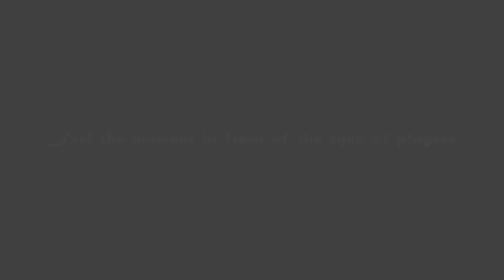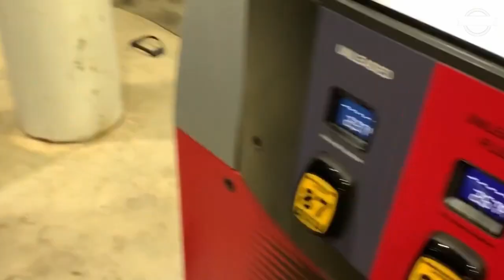It's Just A Fun Evening | Surfing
Surfing is the act of standing on a specially designed surfboard and climbing a breaking wave.

The breaking wave is nothing more than the experience of capturing one force in nature. You can use that power to accelerate yourself through the wave and perform various maneuvers.

Your training will hone your skills, knowledge and framework to develop your navigation skills, pursue a career as an outdoor recreational instructor or sports coach, or become a professional competitor.

Special credit to those who worked to improve the sports world for the better.
-Gopro Sports Team